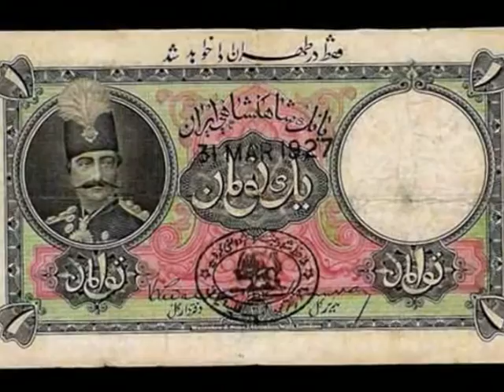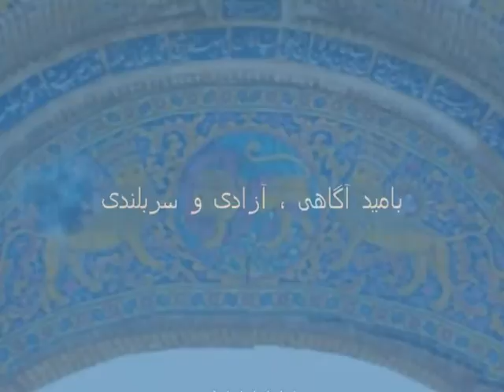Iran ,Old Tehran ,Pictures ! تهران قدیم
Iran ,Old ,Tehran ,Jafar Shahri ,Pictures ,تهران قدیم ,shirzadegan ,Documentary ,Educational ,Short ,Slide Clip ,News ,Report .